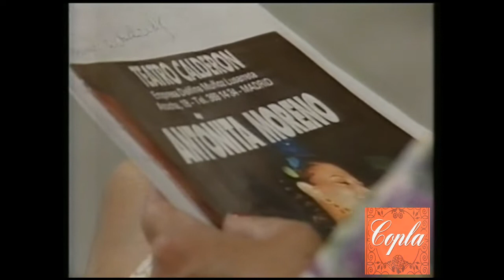Antoñita Moreno - Pasa la vida (1992)